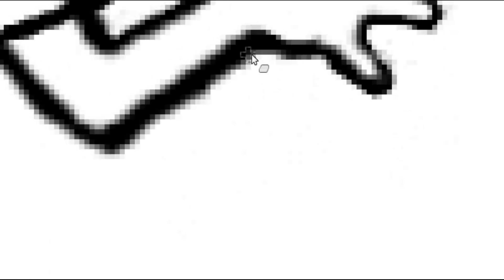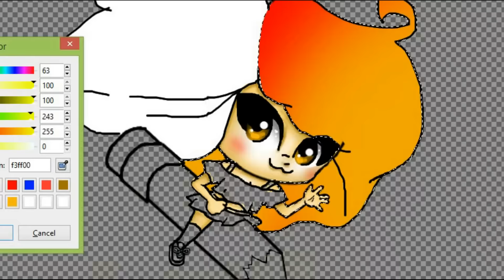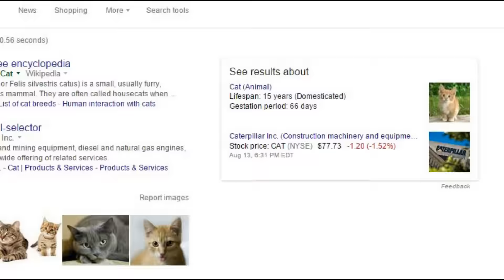Flying on a Magical Pencil! - Honoka Speed Paint! | Qai-Sara Rose Prize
I will be drawing Qai-Sara Rose's OC for her contest prize. Enjoy!

-441 Alden Avenue, Morrisville, PA 19067-